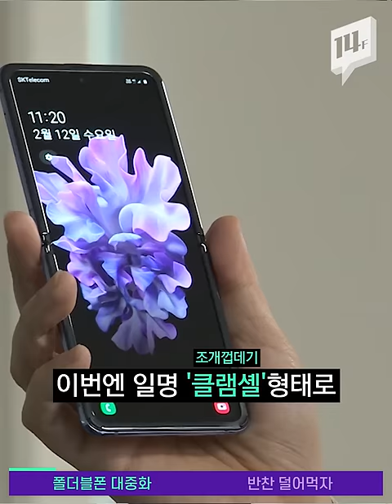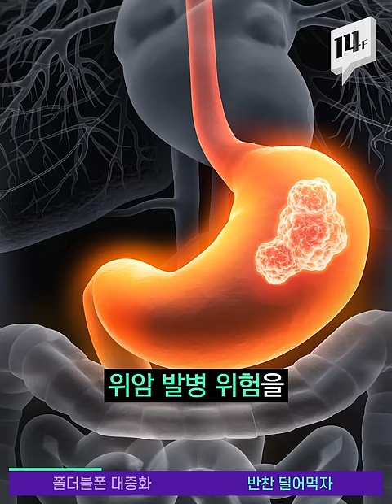외신 극찬 받은 삼성의 두 번째 폴더블폰 ‘갤럭시Z플립’, 마! 이게 K-스마트폰이다! / 14F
갤럭시의 두 번째 폴더블폰 ‘갤럭시Z플립’이 베일을 벗었습니다. 미국에서 먼저 출시된 모토로라의 폴더블폰 ‘레이저’와 맞대결을 펼칠 예정입니다.